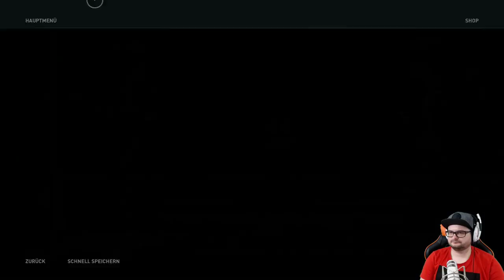Assassin's Creed Odyssey Episode 2 Schattenerbe #06 Orkans Söldner [HD] German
Aktuelles Projekt:

-Shadow of the Tomb Raider (folgt demnächst)
Aufnahme Hardware:

                                            2TB SSHD
SSD:                                    250gb ssd Samsung 840
                                             480gb SanDisk Ultra II
Nintendo Switch